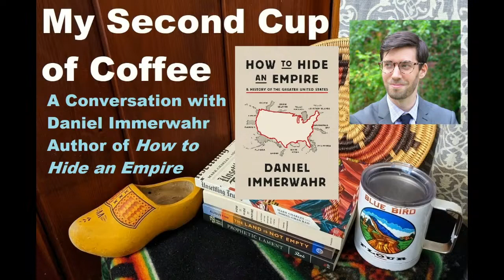My Second Cup of Coffee: A Conversation with Daniel Immerwahr, author of 'How to Hide an Empire"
Ya'at'eeh my relatives. It's Tuesday, April 25. I invite you to join me for a conversation with Daniel Immerwahr over My Second Cup of Coffee. Daniel is the Bergen Evans Professor in the Humanities at Northwestern University and the author of the best selling book 'How to Hide an Empire'.

LINKS:
Daniel Immerwahr on Twitter - @dimmerwahr

MacMillan Publishers: How to Hide an Empire - A History of the Greater United States

New York Times: ‘How to Hide an Empire’ Shines Light on America’s Expansionist Side